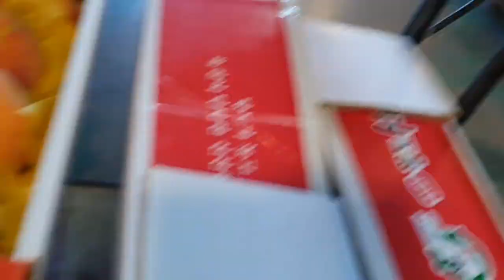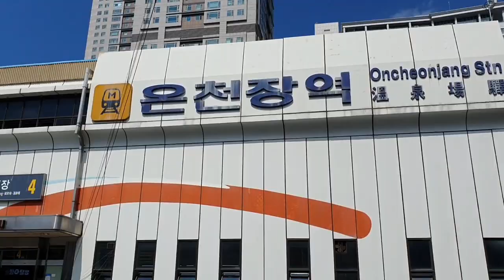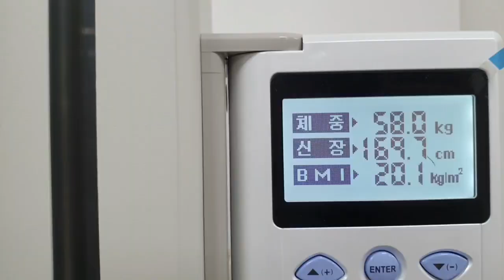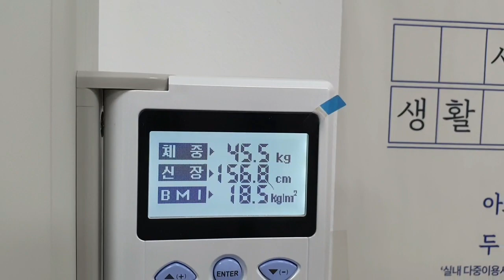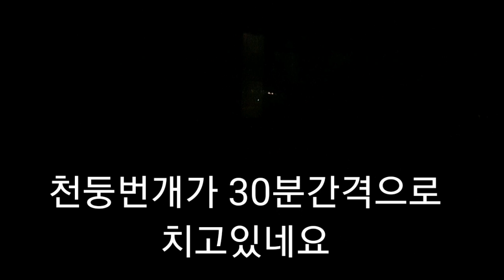중고차 한대 구했습니다 -레몬수 단식5일차 몸상태밎 체중변화